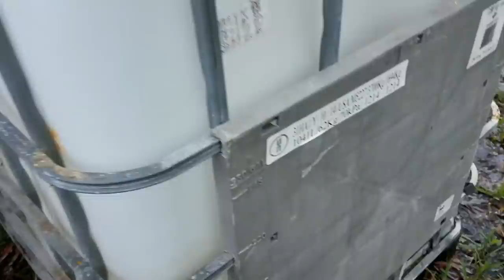FEEDING Catch Em All Fishing's PET BASS SHAMU GIANT GOLDFISH!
Feeding Catch Em All Fishing's GIANT PET BASS a HUGE GOLDFISH!

BOOYAH!